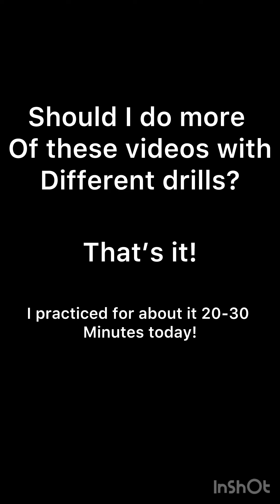A vary short soccer training (by myself )☺️😊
this feels like an asmr moments